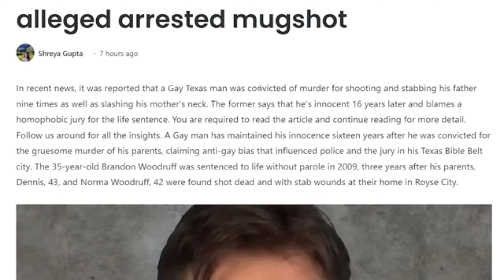Denis Daily Arrested But With Vine Booms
bruh this is such a weird article.